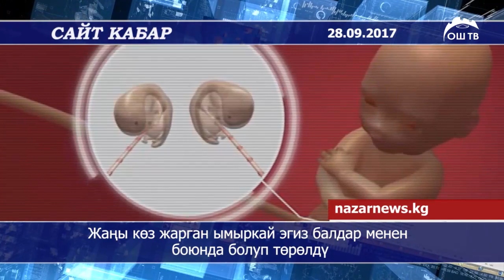Сайт кабар |👉 Кара-Сууда Бабановдун Таласта Жээнбековдун баннерлери айрылып..😉😀